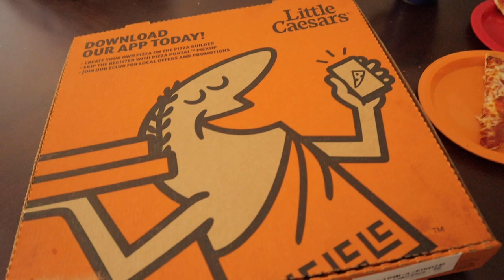MY DAUGHTER HAS A GHOST IN HER ROOM?! | DITL OF 3 KIDS FAMILY VLOG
Hey! We seriously think my daughter might have a ghost in her room and OMG it is kinda creepy!!

I hope you enjoyed this mini vlog we did in a day in the life for us!